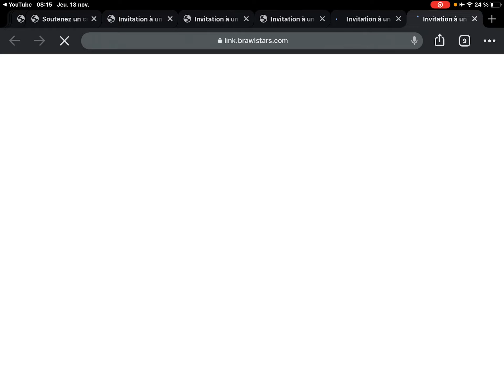Pack oppennig des mégas boîtes gratuites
J’ai eu 4 nouveaux Brawleurs mais sans faire exprès , la vidéo ne s’était pas lancé 😡😡😡. J’ai aussi acheter mon premier équipement 😎😎😎